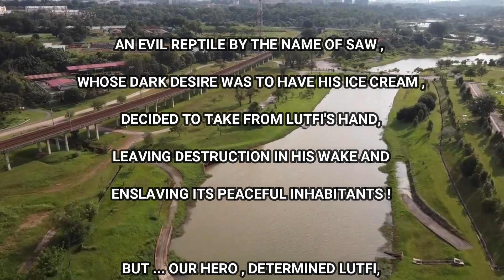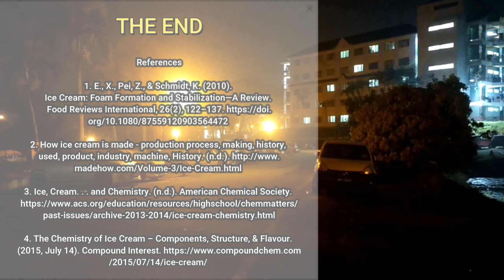SCL KIMIA 2022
Process of making ice cream